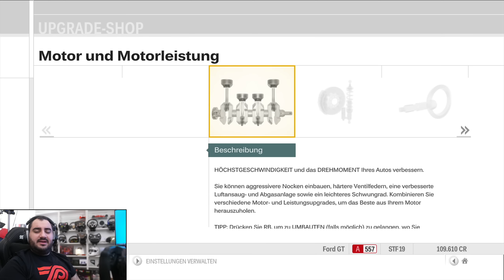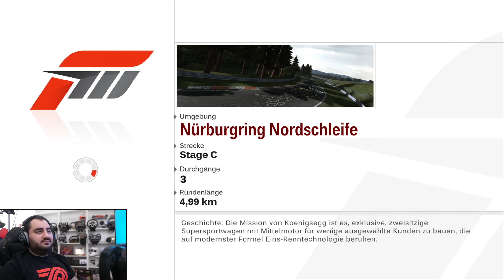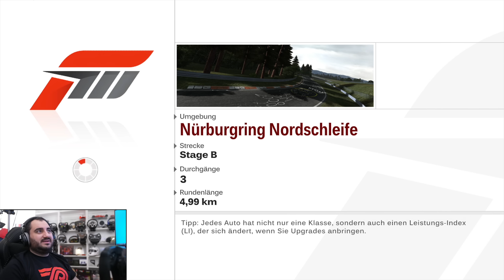Mit dem Ford GT auf die Nordschleife! | Forza Motorsport 3 Let's Play German #17